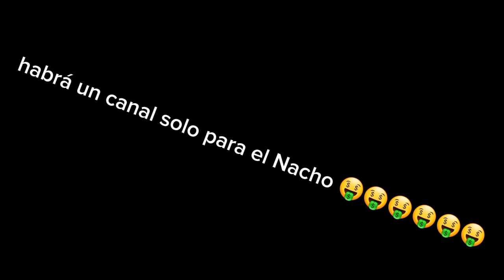Me voy de YouTube...........